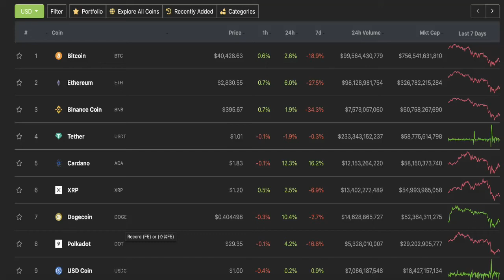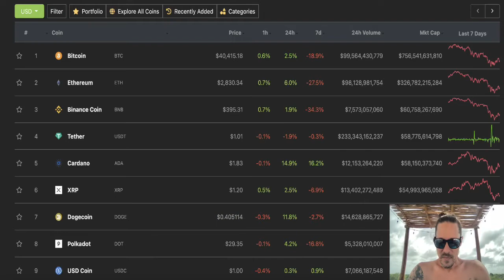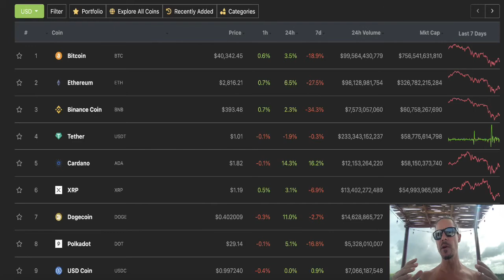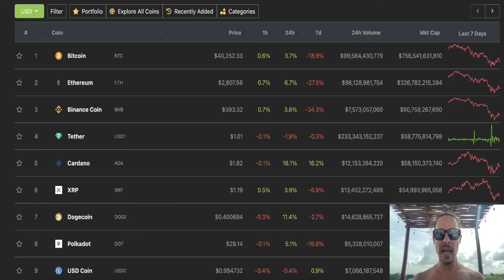Crypto Market's Violent Volatility - Absolute Manipulation! When To Buy This Dip??